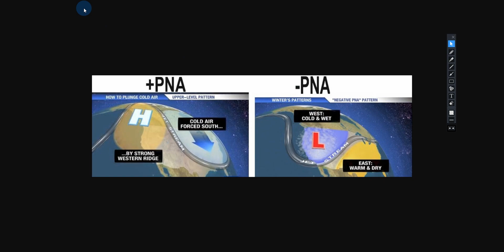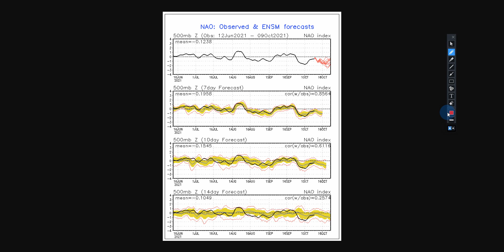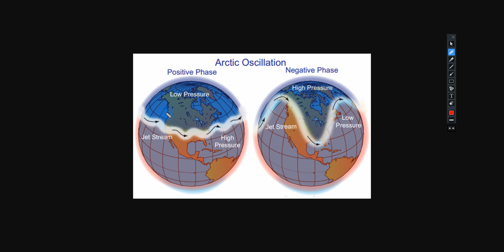Winter outlook 2021-2022